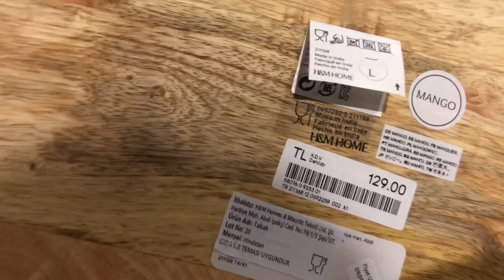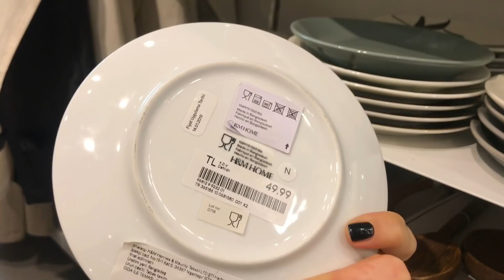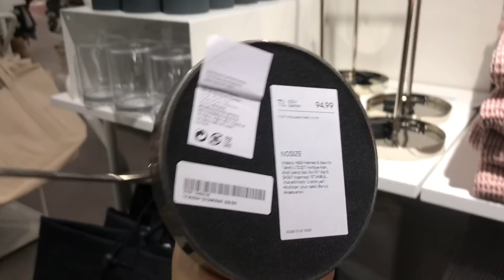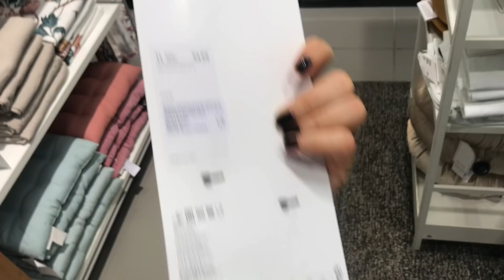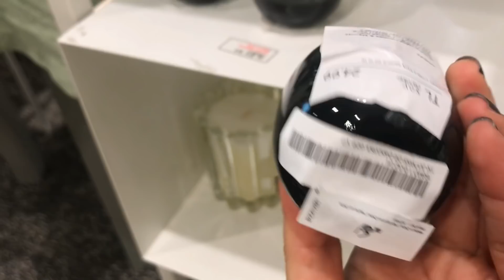HM Home Ucuz Alışveriş Yapma Taktiği I HM Home Turu I Detaylı ve Fiyatlı I En Güzel Alışveriş Turu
Daha önce hiç bu kadar detaylı hm home turu yapmamıştım. Eminim bayılacaksınız :)  Hm Home fiyat etiketleriyle ilgili çok önemli bir ipucu paylaştım sizinle bundan sonra daha uygun fiyatlı ürün alabileceksiniz :)
Keyifli Seyirler :)